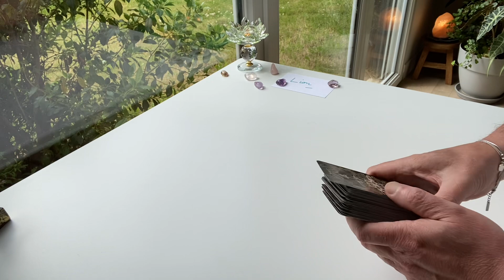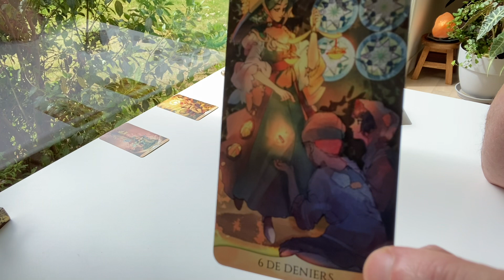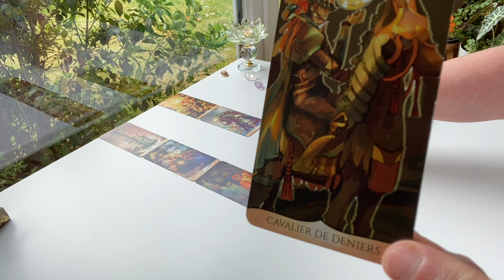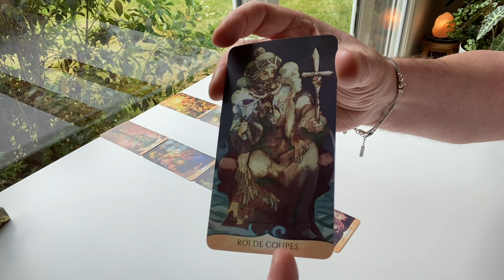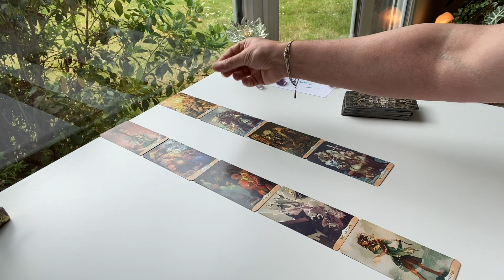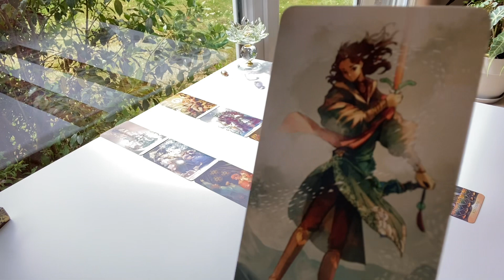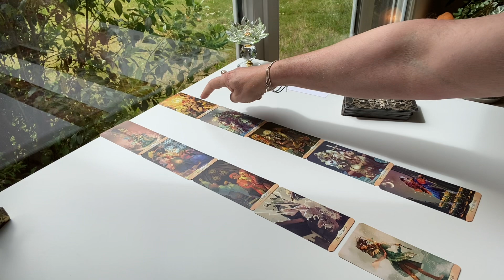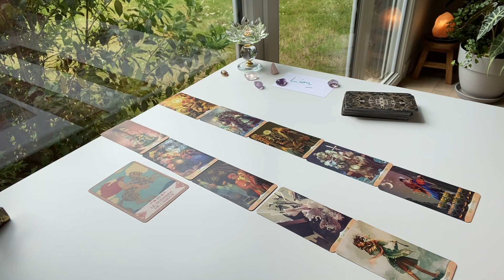LION - une vie plus simple - UN ÉTÉ EN AMOUR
extension - retour à l’équilibre
SOINS SUR LE SITE
- Je quitte la position du Sauveur (NOUVEAU)
- Pourquoi mon projet n'avance pas ? (NOUVEAU)
- Recouvrement d'âme
- Libération karmique
- Recouvrement d'âme
- Libération karmique
- STOP STRESS